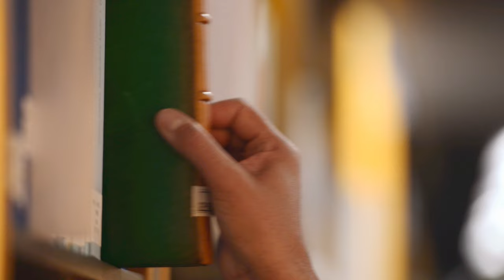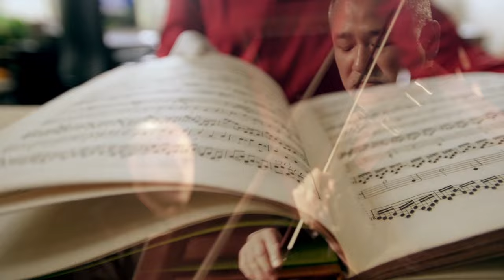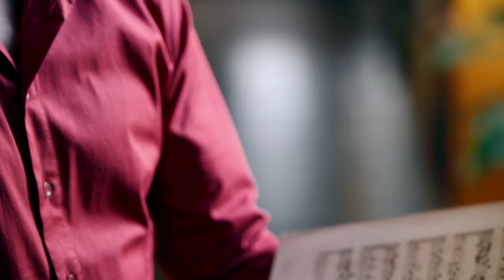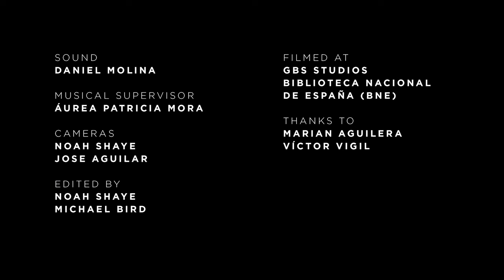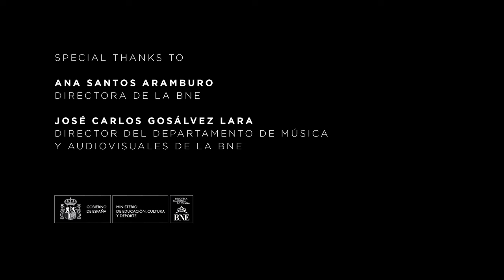Follia (A. Corelli) en la Biblioteca Nacional de España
Follia
Op.V, n.12 - Roma, 1 gennaio 1700

Interpretación de la La Follia de Arcangelo Corelli por el trío Da Kamera en la BNE, donde se conserva la partitura de la primera edición de esta obra.

DA KAMERA
Hiro Kurosaki, violino
Alberto Martínez Molina, cembalo
Ruth Verona, violoncello

Supervisión musical: Áurea Patricia Mora

Filmado en: GBS Studio y Biblioteca Nacional de España